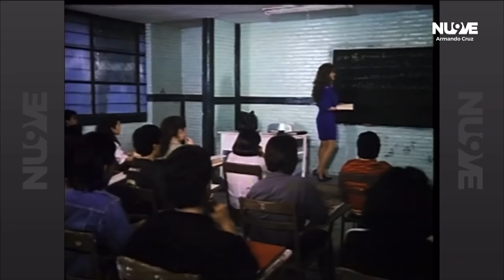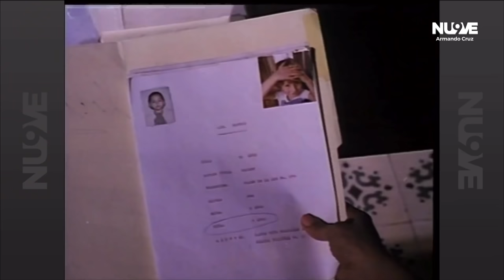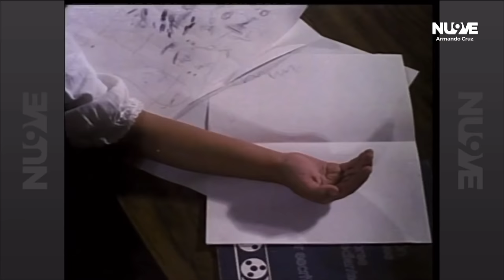La Guerrera Vengadora 2 | Película Completa | El Nueve